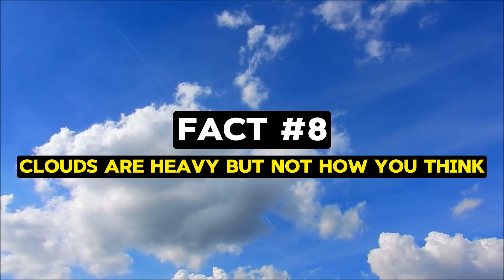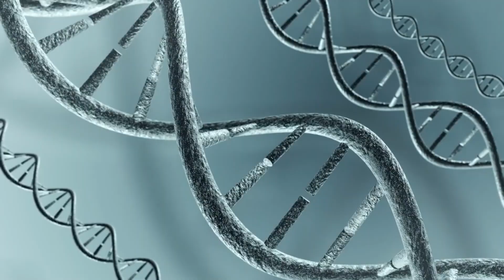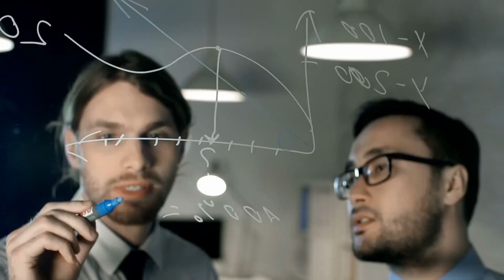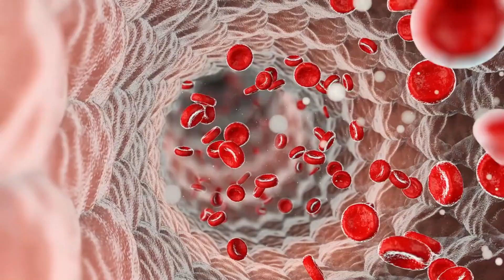10 Weird But True Science Facts You Won't Believe!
Discover 10 mind-blowing but true facts about science that will leave you speechless! From bizarre phenomena to incredible discoveries, this video dives into the most fascinating and weird aspects of the scientific world. Don't miss out on these surprising science facts that will blow your mind!